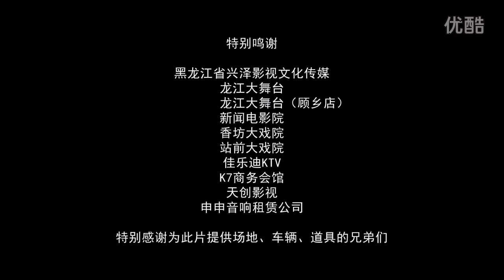东北老跑VS东北小炮 《东北的爷们》朱明